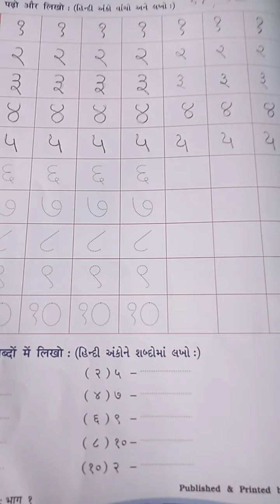gm std 1sub hindi pg 38to72